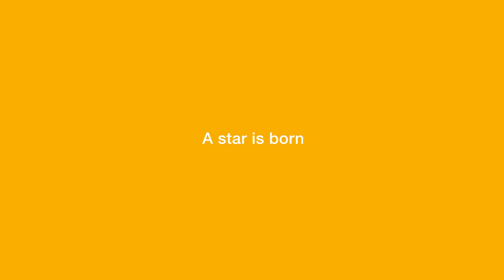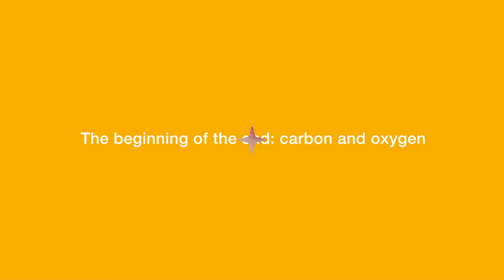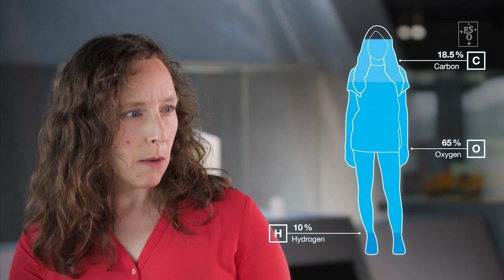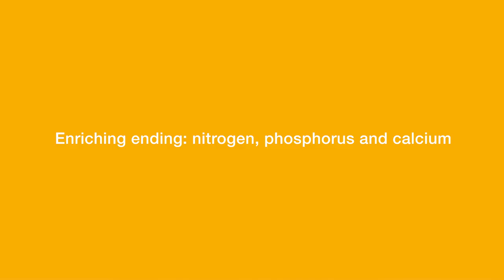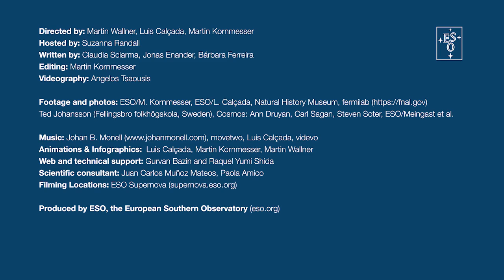Are we really made of 'star stuff?' Learn about your body's elements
Astrophysicist Suzanna Randall explains where the elements in our body come from in this episode of "Starlight" from the European Southern Observatory.

Credit:
ESO

Directed by: Martin Wallner, Luis Calçada, Martin Kornmesser
Hosted by: Suzanna Randall
Written by: Claudia Sciarma, Jonas Enander, Bárbara Ferreira
Editing: Martin Kornmesser
Videography: Angelos Tsaousis
Footage and photos: ESO/M. Kornmesser, ESO/L. Calçada, Natural History Museum, fermilab Ted Johansson (Fellingsbro folkhögskola, Sweden), Cosmos: Ann Druyan, Carl Sagan, Steven Soter, ESO/Meingast et al.
Animations & Infographics:  Luis Calçada, Martin Kornmesser, Martin Wallner
Web and technical support: Gurvan Bazin and Raquel Yumi Shida
Scientific consultant: Juan Carlos Muñoz Mateos, Paola Amico